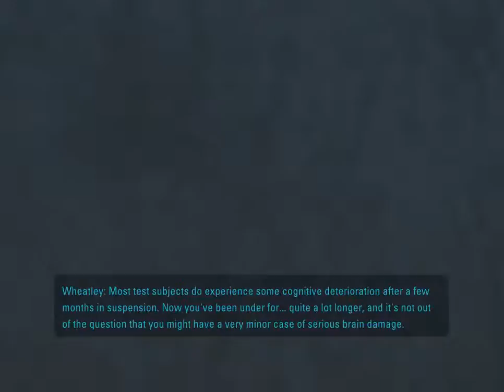Portal 2 #1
Leave a like in the description below